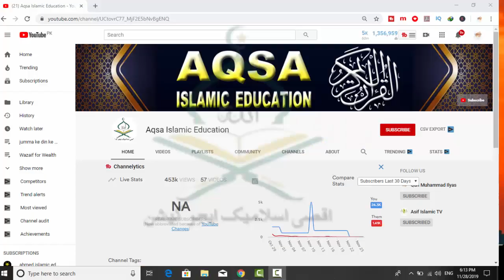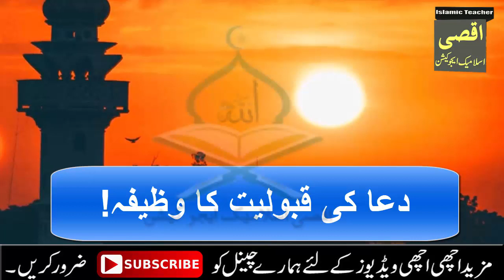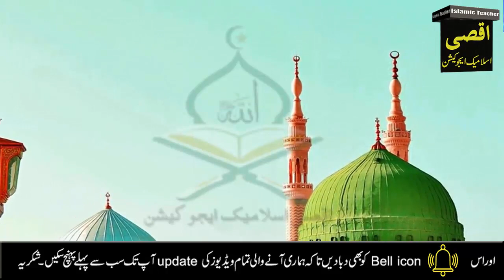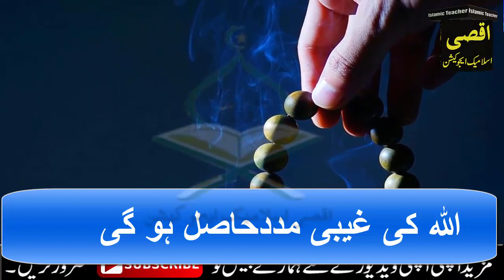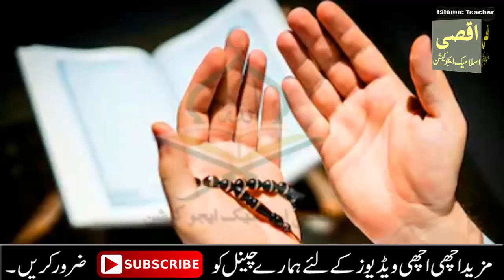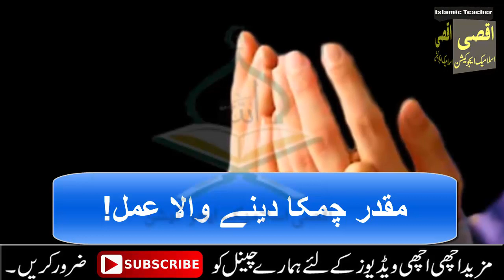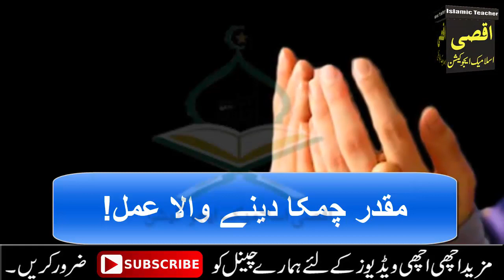Juma ke din qurani lafz ka wazifa for hajat | juma ki fazilat | name of Allah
Aj mein apke sath Juma ke din qurani lafz ka wazifa for hajat  juma ka wazifa  juma ki fazilat Allah ke anme ka wazifa share kron gi.Ais amal ki barkat se Allah pak apki har hajat puri farma ay ga.Apki har dua qabool farama ay ga.Ap Allah se jo mangy gy apko zoror mily ga.Ais amal ko ap lazam krn jazaAllah.